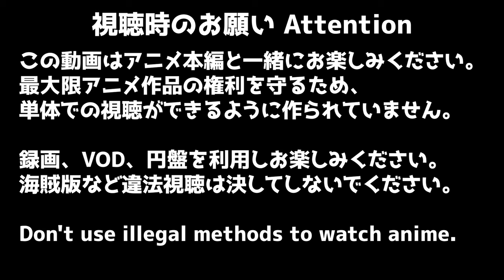鋼の錬金術師 FULLMETAL ALCHEMIST 17話 リアクション Episode17 Reaction